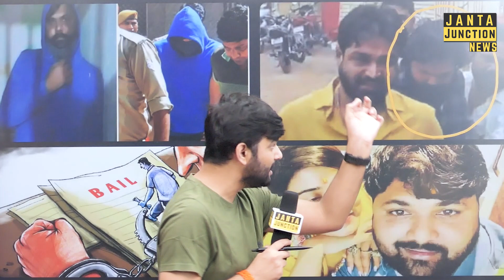Samar Singh जेल से बाहर निकले तो हुलिया देखकर लगा कि कोई सड़क छाप है, देख लीजिए तस्वीर।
आकांक्षा दुबे के मामले में 7 महीने बाद समर सिंह जेल से निकले तो दाढ़ी और बाल देखकर आप पहचान नहीं पाएंगे। पूरा हुलिया बदल गया है, लगेगा कोई ऐसा-वैसा आदमी है।